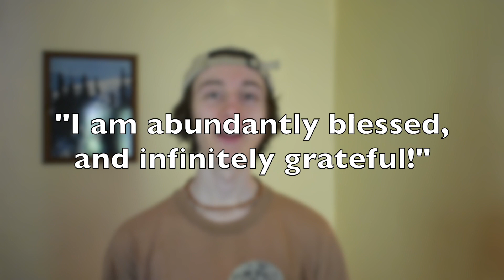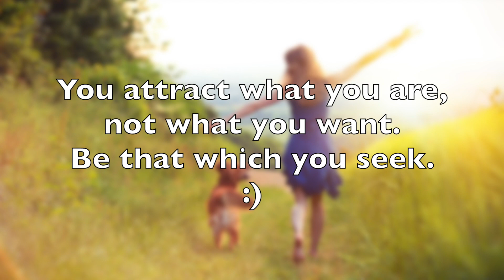How to Become Anchored in The Present Moment (law of attraction)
Repeat this daily: "I am abundantly blessed and infinitely grateful!"

Gratitude is one of the key ingredients within being present to the moment. You immediately ascend your vibration into the frequency of abundance (your natural state of being), from the lower form of emotions such as desire and insecurity (lack mindset).

Have a beautiful day, Namaste :)